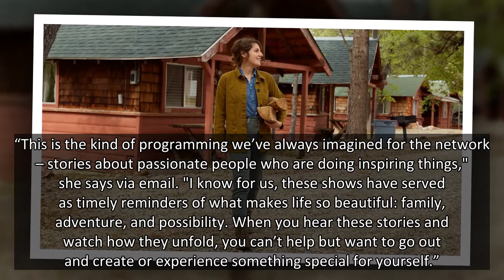Mere home renovations aren't enough: Motel makeovers are the latest in supersized TV boom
When it comes to renovation shows, streaming services are thinking big.
Not content with solely the smaller-stakes home renovations of "Fixer Upper," "Flip or Flop," "Love It or List It" and "Dream Home Makeover," Magnolia Network (available on its own app and Discovery+) and Netflix are offering